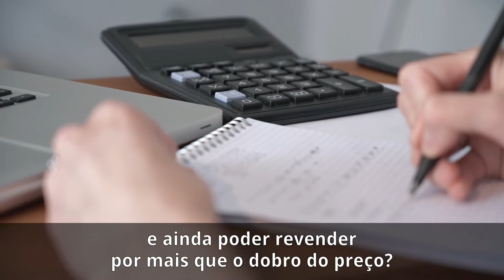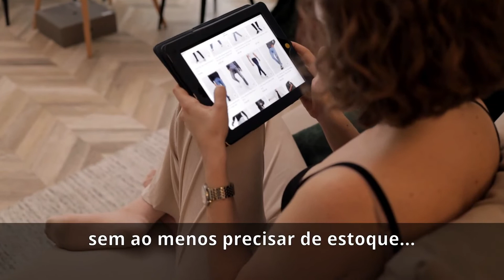Quer saber quem são os melhores fornecedores de roupas?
Segue alista dos melhores fornecedores de roupa
LINK